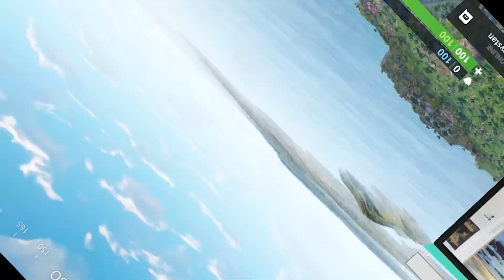FORTNITE ORTE ERRATEN 🌍🔍 | Deutsch German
Fortnite Orte erraten, ein Bild, ein Ort, die große Schatzsuche.

► Social Media ◄

► Die Lauchboys ◄